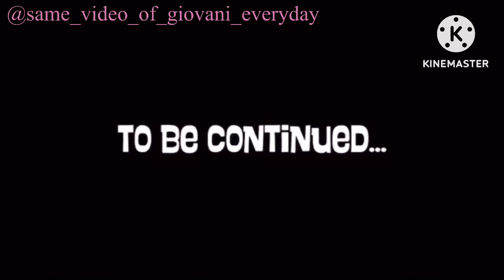“A Story as heartwarming and soft, As a mothers kiss” All of battleblocktheater x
Well, this is it! The finale Battleblock x Epithet video, I know it’s sad, but all good things must come to an end. Also I know that hatty and many of the other characters are portrayed as several different epithet characters, but bare with me, I was only using videos I had saved on my phone.
I don’t own epithet erased or Battleblock Theater, but I am huge fans of both series